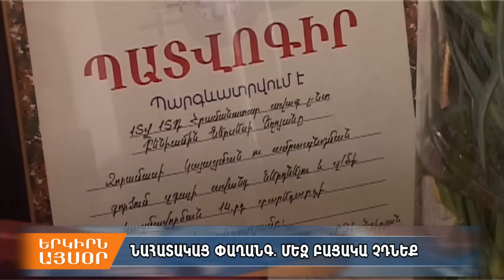Հերոսի քույրը նորածնին կոչեց Մոնթե՝ ապրիլին զոհված եղբոր անունով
Փոքրիկի ծնունդը հերոսի քրոջ՝ Գայանեի համար հրաշքի պես մի բան է